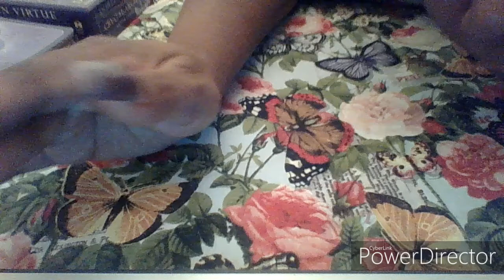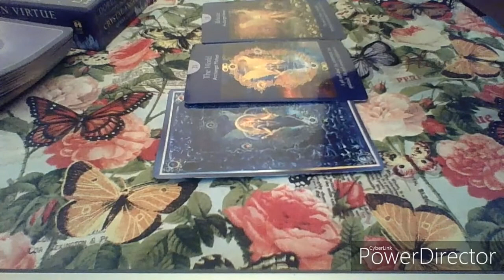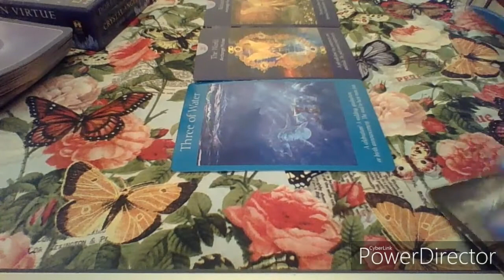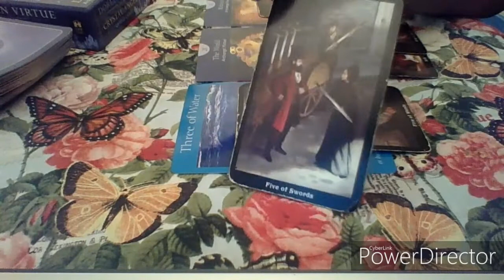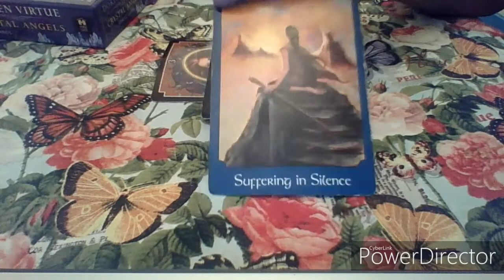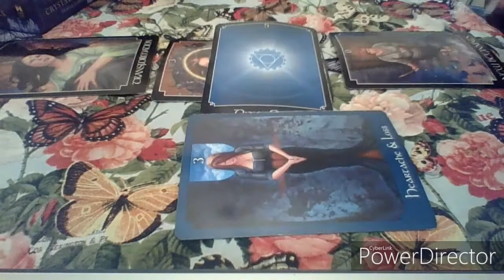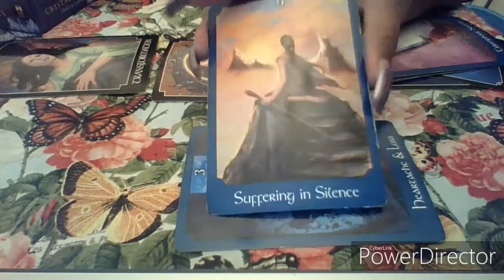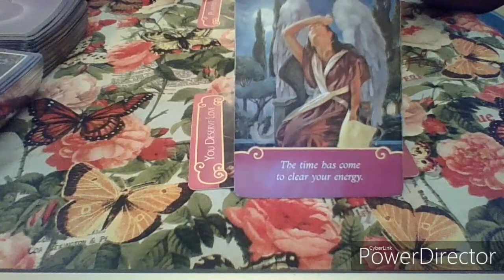Leo January 2020 “Taking your seat on the throne”